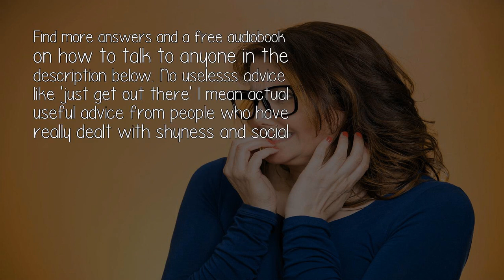Why Would An Older Girl Try To Talk To Me And Flirt But Get Shy And Nervous?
She's probably comfortable with attempting to get your attention and flirting with you, but once you show her that` okay I'm interested she may get a little shell-shocked I guess you could call it, or maybe something like cold feet.